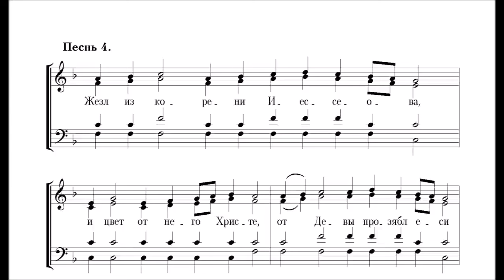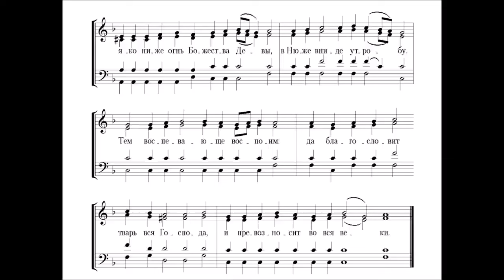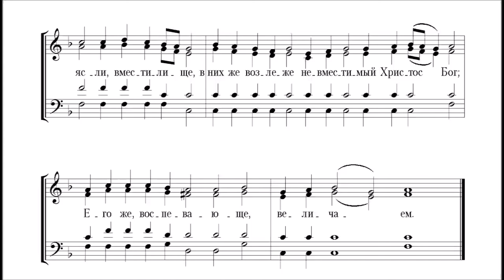Христос раждается. Ирмосы 1-го канона Рождества. Греческий распев.